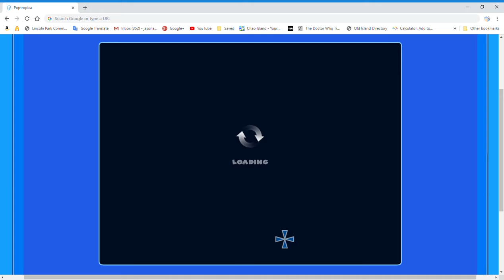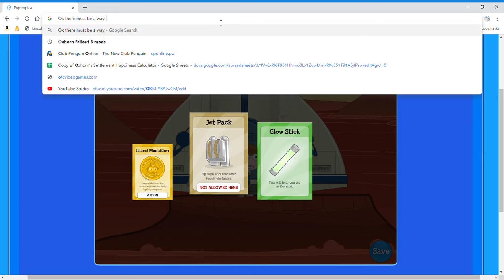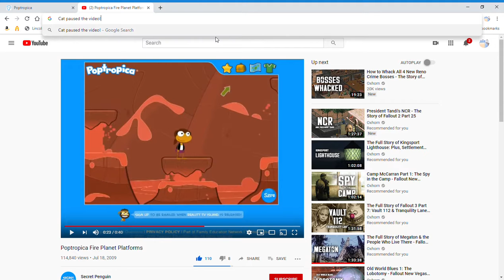Poptropica Episode 28 Fire Planet Peril